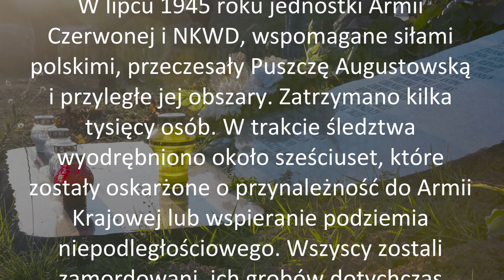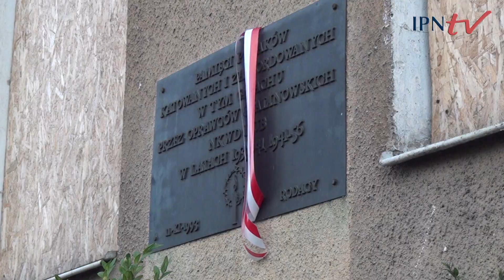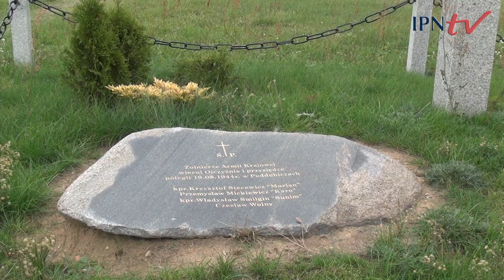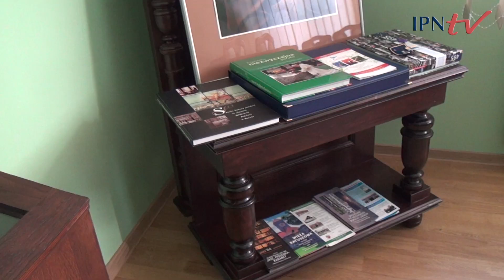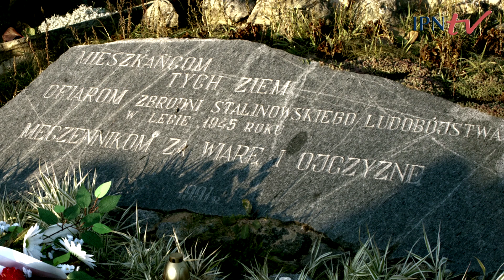IPNtv - Szlakiem obławy augustowskiej - objazdowe konwersatorium historyczne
Objazdowe konwersatorium historyczne IPN „Szlakiem Obławy Augustowskiej”, 10–13 października 2015 r.
W związku z rocznicą zbrodni dokonanej przez NKWD w lipcu 1945 r. Instytut Pamięci Narodowej zaprosił nauczycieli i studentów do wzięcia udziału w konkursie historycznym „70 lat po Obławie Augustowskiej”. Zadaniem uczestników konkursu było przygotowanie scenariusza zajęć lekcyjnych na temat przebiegu Obławy. Laureaci wzięli udział w objazdowym konwersatorium historycznym do miejsc związanych z tematem konkursu w Puszczy Augustowskiej i jej okolicach (m.in. Sztabin, Krasnybór, Augustów, Sejny), a także do polskich miejsc pamięci narodowej na Litwie (m.in. Kopciowo, Druskieniki, Dubicze, Koniuchy, Wilno, Glinciszki, Kowno).